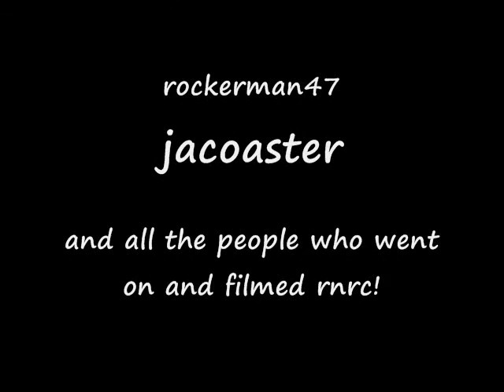rock 'n' roller coaster starring aerosmith WDW rct3